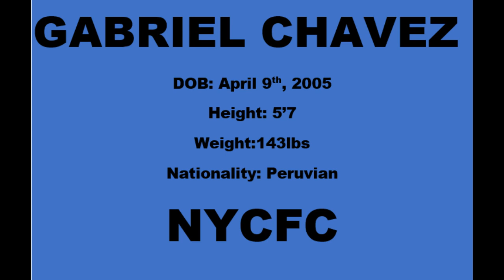Gabriel Chavez 2019-2020 Highlights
American-Peruvian*